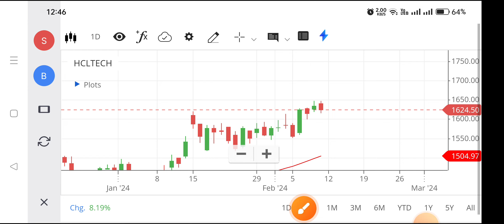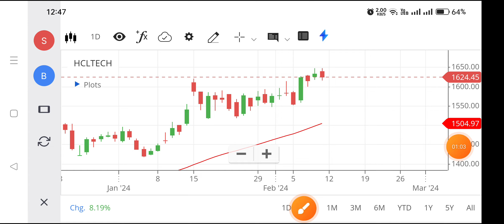Hcl tech share | Hcl tech share news today | Hcl tech share analysis,